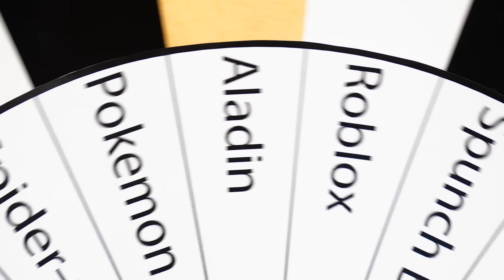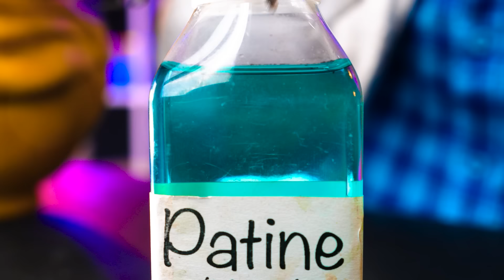Transformation Of Cute Pikachu Into Terrifying Monster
Pika Pika, our friends!

You all remember the anime about the cute yellow creature whose name is Pikachu - the most famous and popular of all Pokémon. Pikachu is a small yellow Pokémon. It is considered a mouse or a squirrel, but it looks more like a rabbit in appearance. It has long, very sensitive ears and a long zigzag tail. It is similar to lightning, and lightning is related to electricity. The tips of his ears are black, and there are two dark brown stripes on his back. It has the same dark brown color at the base of the tail. Pikachu has four rather short legs, which does not prevent him from developing great speed and making long jumps.

But today, we will turn this cutie into an absolute monster and change his appearance beyond recognition! The main attributes of the Pikachu monster will be a wide mouth with sharp teeth and saliva flowing out, ugly green eyes and claws made of nails! Watch this video until the end to see the whole process of this terrible transformation! The final result will definitely give you goosebumps!